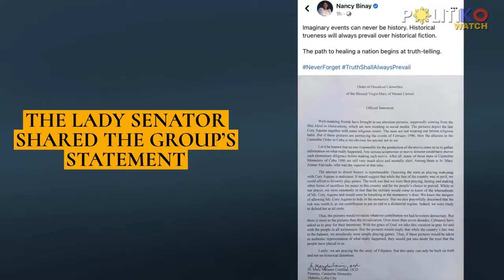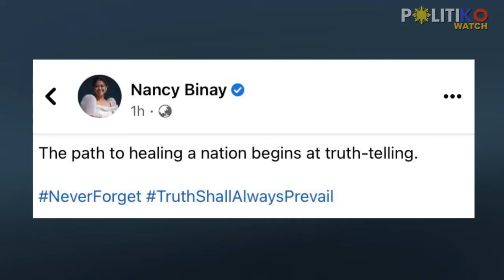‘Historical fiction’: Nancy Binay takes stand vs mahjong scene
“Imaginary events can never be history,” says Sen. Nancy Binay.